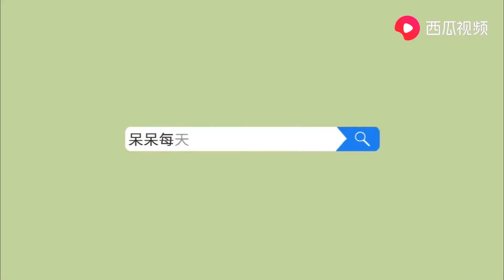【呆呆cute】我的世界 村庄故事第二期：熊孩子找麻烦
大家好，请支持呆呆cute, 帮助我获得100.000位关注者, 谢谢大家[鼓掌][鼓掌][亲亲][亲亲]